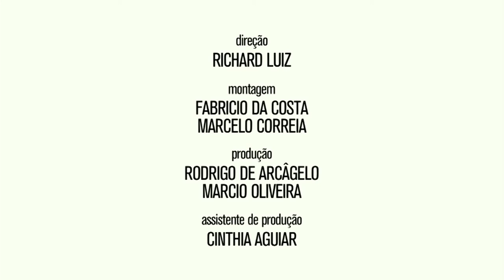Fabiana Milazzo Spring Summer 2018 Sao Paulo Fashion Week